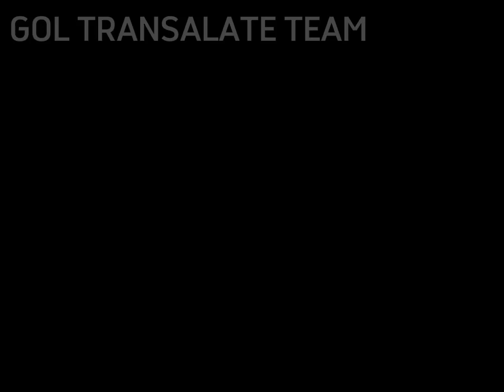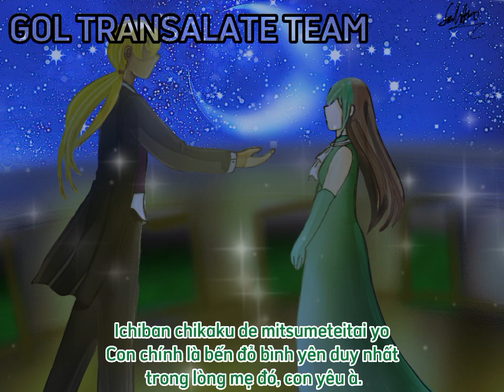[ Vietsub + Romaji ] : Long Night - KEN THE 390 ft. Okamoto Emi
Bài hát thứ 7 mình dịch với niềm đam mê bias KEN THE 390 ^^
Mong các bạn ủng hộ mình
Đây là bài hát KEN dành tặng cho 2 đứa con của mình lúc sinh ra và là lời cảm ơn vợ mình đã sinh con cho mình.
Mình nhận dịch nhạc ( Tiếng Anh, Tây Ban Nha, Nhật ) phi lợi nhuận với điều kiện những bản nhạc đó đã qua 3-5 năm trở lên ( hoặc bài hát của những nghệ sĩ vốn không được nổi ở Việt Nam ) đã không được vietsub nhé.
Link : KEN THE 390 - Long Night feat. おかもとえみ (prod. maeshima soshi) [Official Lyric Video]